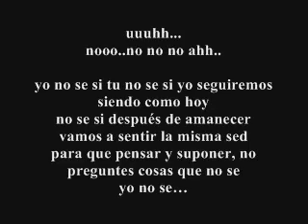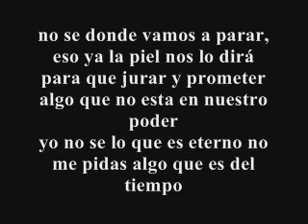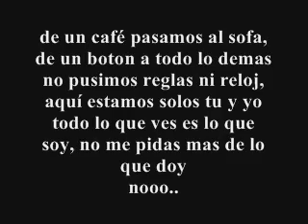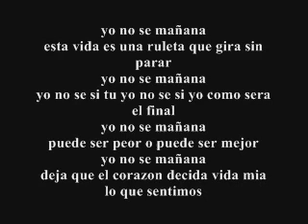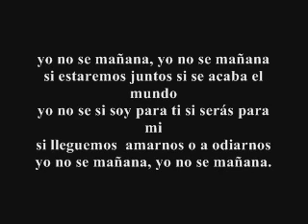YO NO SE MAÑANA.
SALSA DE LUIS ENRIQUE - PISTA ORIGINAL DE LUIS ENRIQUE - CANTA - ALEXIS PEREZ.